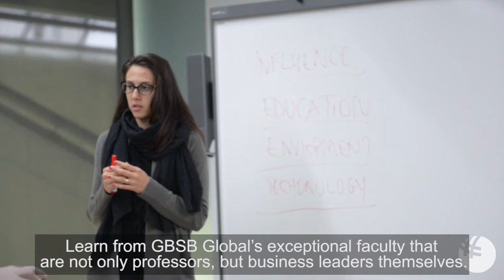Reasons to apply for digital summer school in Barcelona?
Spend summer in one of the best business schools in Spain!
Enjoy Barcelona, Study Digital, Feel the Entrepreneurial spirit.